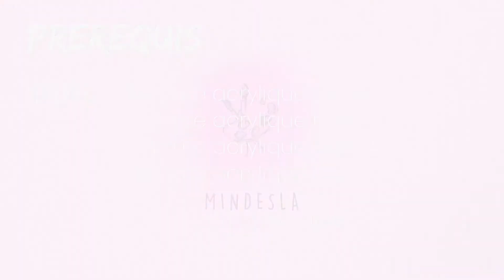Peinture acrylique sur verre (crashtest)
Qui dit première vidéo crashtest dit également première vidéo avec une voix-off, alors soyez indulgents ;)

Dans cette vidéo, je teste l’utilisation de la peinture acrylique sur le verre.
Si vous voulez aller voir le bilan de cette vidéo : 10:33

Prochainement on testera encore la peinture acrylique sur le verre mais avec cette fois du gesso !

Ne ratez pas ma prochaine vidéo en vous abonnant !

N’hésitez pas à partager et commenter ma vidéo.

Vous pouvez dès à présent me rejoindre dans mon atelier, je vous attends pour partager ma passion !

TIK-TOK : @mindesla_atelier

Liens matériel

Pinceaux aquarelle avec réservoir

Boite de peinture aquarelle Winsor et Newton avec 12 1/2 godets

Bloc de 30 feuilles de canton pour dessin aquarelle A4 300g grain fin

Bullet journal ou carnet de note à spirale premium